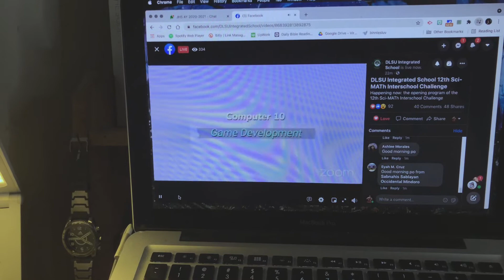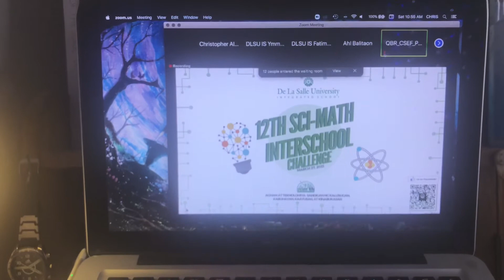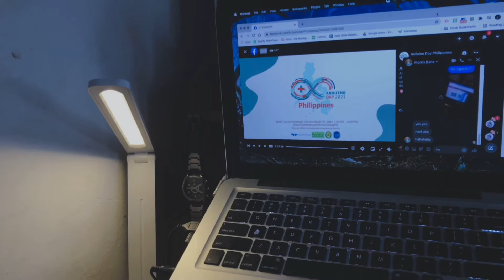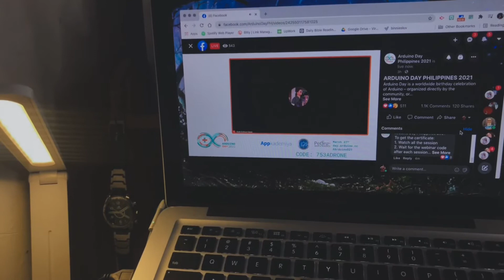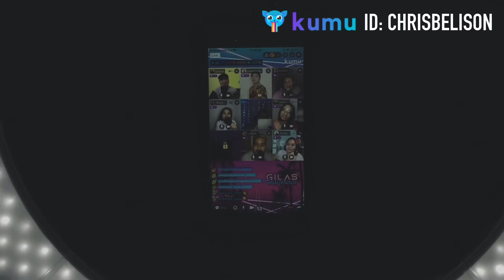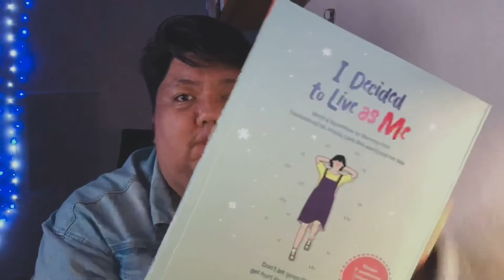I’m back... (Chill Weekend + Mini Haul from @ShopeePhilippines) | The BeliZone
Welcome back to ME! Ha ha!

It's been a minute since my last video here on TheBeliZone, but here's a new one - finally. I hope all of you are well and safe. Please do not forget to take care of yourselves in every way possible.

If you've come this far, comment a blue heart emoji down below! 💙

Milk Tea from TASTES FROM THE GREENS - Los Baños
Instagram (@tftgelbi)

10M RGB LED Strip Lights with IR Controller (Php 500)
illuminate.ph on @ShopeePhilippines

I Decided to Live as Me by Soo-hyun Kim (Php 600)
apopbooks on @ShopeePhilippines
Instagram (@apopbooks)